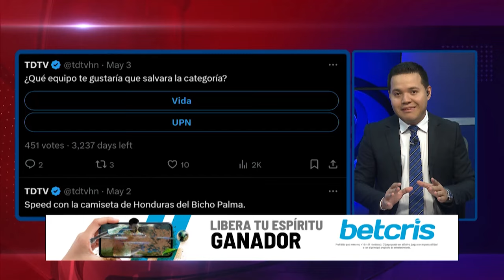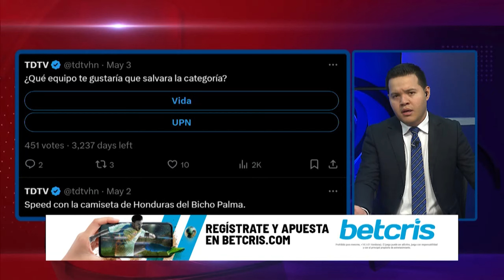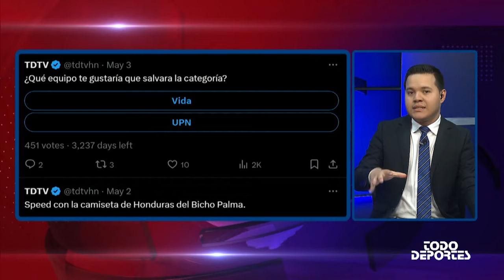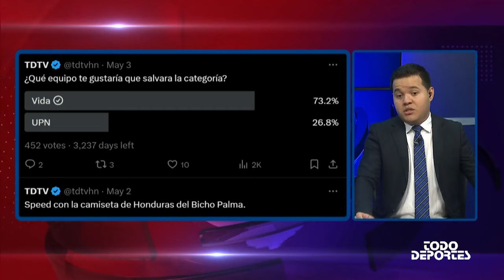Por la permanecia | El Vida se juega la salvación en primera contra la UPN.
Por la permanecia en primera división.

Neptalí Valle y Felipe Valencia, analizan la previa del partido decisivo que definirá el descenso en la Liga Nacional entre Vida y Lobos de la UPN.